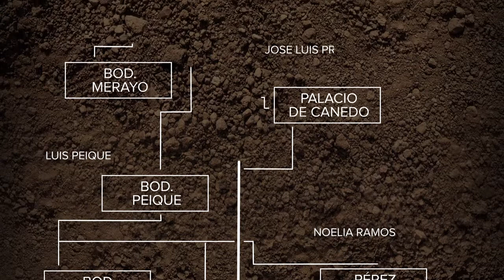Ep.3 Bierzo Landscape, Bierzo wines! ... Best Spanish Wines?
Al least the most AuthenticWines! You shall be delighted with the landscape of Bierzo. Are you a winelover? Here you have our best Spanish Wines! Vinos del Bierzo? Claro que sí! Te presentamos lo mejores vinos de España o al menos los más authentic! Los de Autóctona del Bierzo!